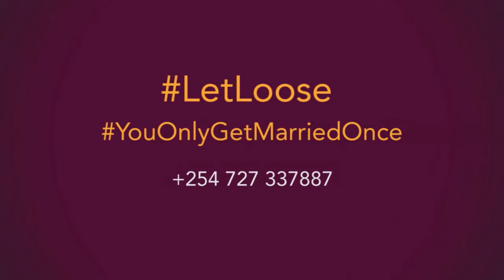Dancing 101 - Kikuyu Flava Part II | Sisimsha Entertainment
A few dance routines choreographed by Sisimsha Entertainment to get you prepared for and ensure you have fun at your wedding. These are a few Kikuyu Routines (Part II).

Looking to have fun and to dance your heart out at your wedding? Don't be shy: